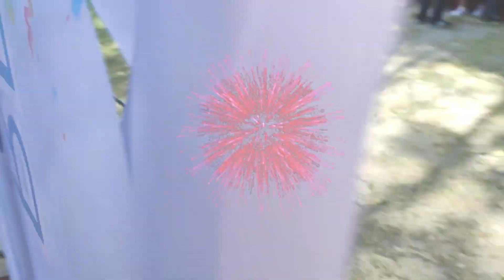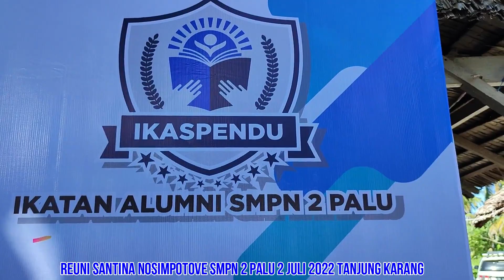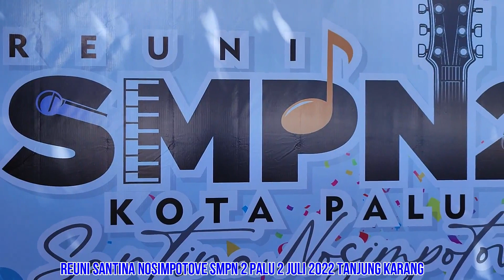Reuni Santina Nosimpotove 2Juli2022 Sesi Pembukaan di Tanjung Karang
Pembukaan Acara Reuni SMPN 2 Palu di Tanjung Karang